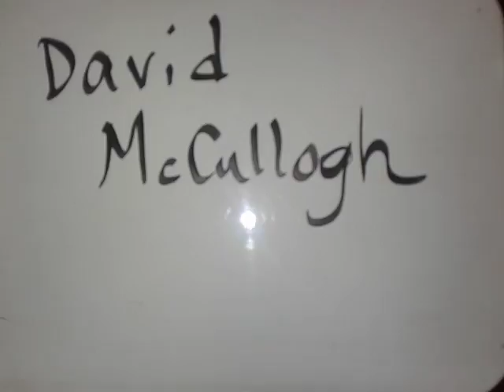A reading of the Federalist Papers for immigrants to the US, part 177